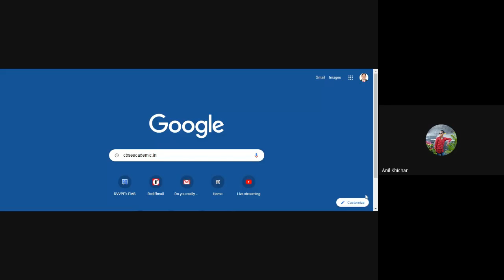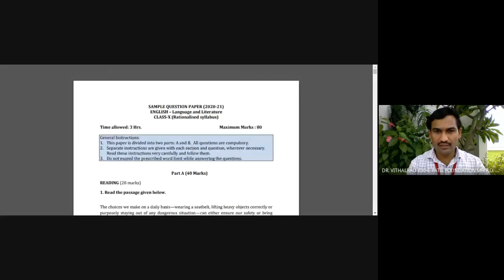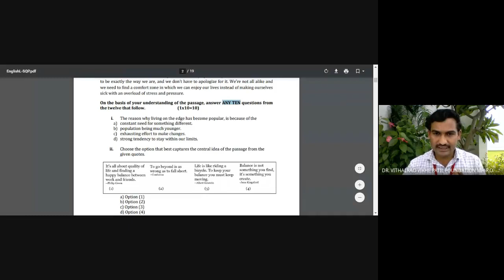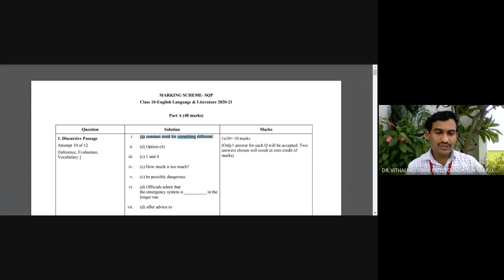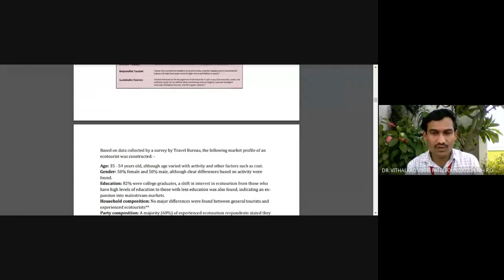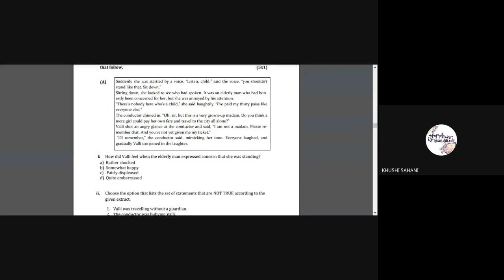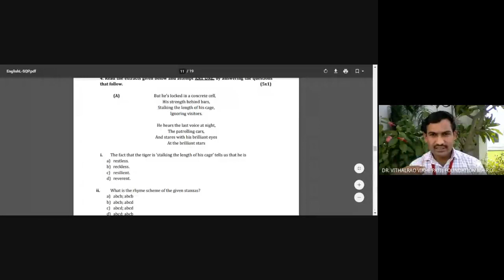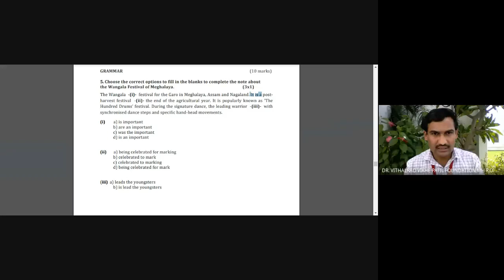CBSE Class X Sample Question Paper with Marking Scheme 2020 2021 2020 10 29